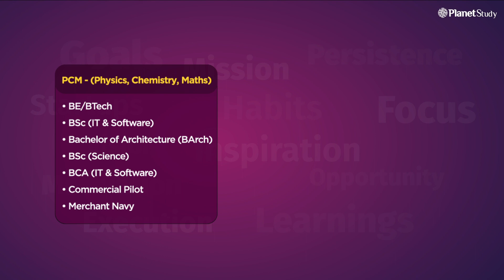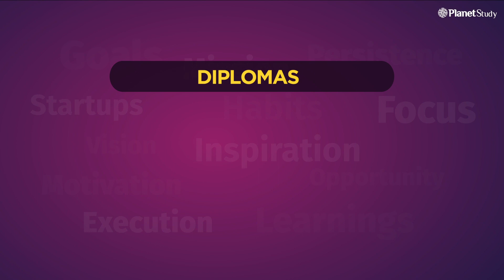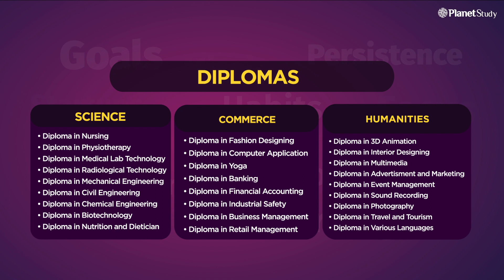After 12th Courses | After 12th courses in Science | After 12th courses in Arts |Courses in Commerce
Video Transcript

students  kaa favourite question jaise hii woh 12th class mein aate hai , aur woh question hain After 12th courses ?

Hamm sabb naa 12th ke baad 3 types see knowledge koo acquire karsakhte hai.
Degree
Diploma
Certifications
Toh sabse pehle chalte hai degree ki taraf  , joo kii divided hai different streams ke according -
PCM  , PCB , COMMERCE (M) , COMMERCE (WM) AND HUMANITIES

Aapko PCM mein career banana hai toh aapke paas ye saari degrees available hai . career after 12th science detailed discussion with career specialization in career after 12th pcm and career after 12th pcb.

·  PCM - (Physics , Chemistry , Maths)

1)   BE/BTech
2)   BSc (IT & Software)
3)   Bachelor of Architecture (BArch)
4)   BSc (Science)
5)   BCA (IT & Software)
6)   Commercial Pilot
7)   Merchant Navy

Aapko PCB mein career banana hai toh aapke paas ye saari degrees available hai ,
1)   MBBS
2)   Post Basic BSc Nursing
3)   Bachelor of Pharmacy ( B Pharma)
4)   BAMS (Bachelor of Ayurvedic Medicine Surgery)
5)   Botany
6)   Zoology

Abb chalte hai other 2 streams that are commerce and arts , inki bhi market favourable degrees aap sabb apni screens par dekh rahe hai. Career after 12th commerce detailed discussion

COMMERCE
1)   B.Com in Accounting and Commerce
2)   BBA LLB
3)   BBA / BMS
4)   BCA (IT and Software)
5)   Chartered Accountancy (CA)
6)   Company Secretary (CS)
7)   Bachelors in Economics
8)   Certified Financial Planner

 ARTS
1)   B.A
2)   B.F.A
3)   Journalism and Mass Communication
4)   Hotel Management
5)   B.B.A
6)   Event Management
7)   Fashion Design
8)   Retail and Fashion Merchandise
9)   Integrated Law Course
10) Graphic Design

So degree portion khatam aab chalte hai diploma ki taraf , ye bhi according to streams different genres mein divided hai.  after 12th courses in science

• SCIENCE
1) Diploma in Nursing
2) Diploma in Physiotherapy
3) Diploma in Medical Lab Technology
4) Diploma in Radiological Technology
5) Diploma in Mechanical Engineering
6) Diploma in Civil Engineering
7) Diploma in Chemical Engineering
8) Diploma in Biotechnology
9) Diploma in Nutrition and Dietician

after 12th courses in commerce

• COMMERCE
1) Diploma in Fashion Designing
2) Diploma in Computer Application
3) Diploma in Yoga
4) Diploma in Banking
5) Diploma in Financial Accounting
6) Diploma in Industrial Safety
7) Diploma in Business Management
8) Diploma in Retail Management

after 12th courses in arts

• ARTS
1) Diploma in 3D Animation
2) Diploma in Interior Designing
3) Diploma in Multimedia
4) Diploma in Advertising and Marketing
5) Diploma in Event Management
6) Diploma in Sound Recording
7) Diploma in Photography
8) Diploma in Travel and Tourism
9) Diploma in Various Languages

Soo aap apne genre ke according diplomas select karsakhte  hoo aur uske through apni skill koo enhance  kar sakte hoo.

ar takk kaa diploma deete hai , toh apni stream ke according , aur apne convience ke according aap apna respective institute select karein aur apna career banaye.

after 12th courses  (certifications)

1)   Tally  (Duration : 3 months)
2)   Business Analytics  (Duration : 3 to 5 months)
3)   Data Visualization  (Duration : 1 to 2 months)
4)   Digital Marketing  (Duration: 2 to 3 months)
5)   Financial Modeling  (Duration : 2 to 3 months)
6)   Certified Financial Planner  (Duration: 6 months)
7)   Radio Jockeying and TV News Reading  (Duration : 3 months)

Different certifications , according to institutes , different time formats mein available hoote hai .
Aapko apne according joo bhi suitable lagee aap jayen aur usse certification koo acquire karein.

Degree format
Diploma format
Certification format
Sabb clear hoogaya

So karte hai isse video koo end , aak baar mein saari degrees mujhe pata hai aap loggo ne nahi dekhi hoongi , so baar baar  video koo dekhna , pause karna jahan pe zarurat lagee jisse aak complete clarity aapko apne career se related hoo sake…

Aur hamm milte hai naa next video mein bbie.